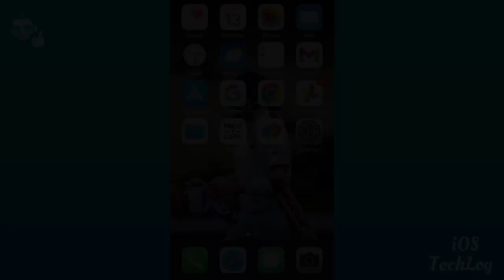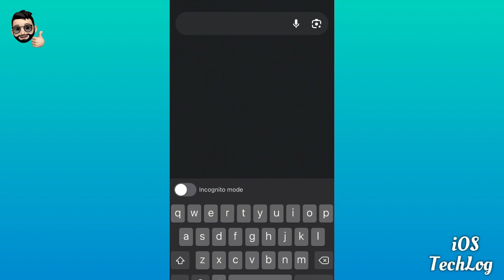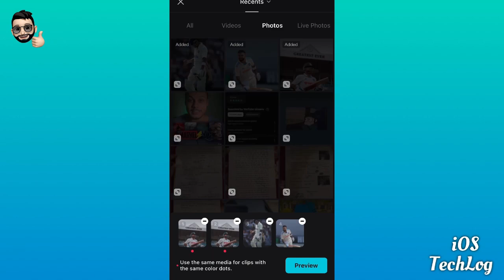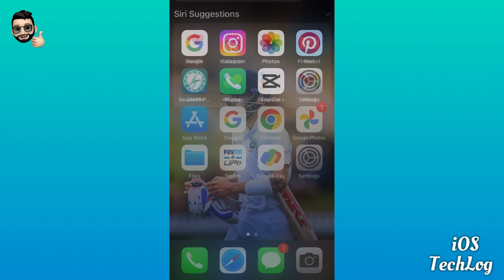Capcut Template Not Showing | How to Fix capcut no templates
Welcome back guys to the new video and in this video, I'll show you how to fix capcut templates not showing problem. Capcut template not showing problem solved.

🔴How To Download CapCut App In iPhone

Queries Solved: capcut template not showing in iphone fixed
why my capcut doesn't have template capcut template not showing in gallery capcut
capcut template
 capcut template not showing in android use template in capcut not showing
capcut templates

Capcut app me template ka option nahi aa raha hai | how to fix capcut template not showing in tiktok

Cover Topics :-

1. capcut app me template nahi aa raha hai
2. capcut template not showing problem solved
capcut template not showing problem
4. how to fix capcut template not showing
5. capcut template not showing

Solved How to fix Template not showing in
CapCut
Capcut Template Not Showing | How to Fix capcut no templates | 100% Success